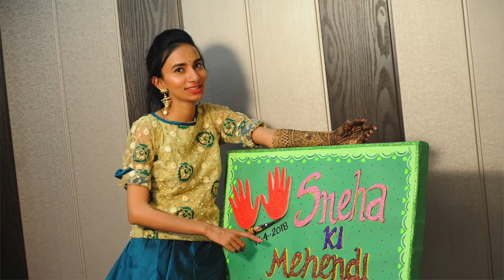Indian Wedding Outfit Ideas- Men & Women | How to Choose Outfits for Each Function [Bride & Groom]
Indian Wedding Guest Outfit Ideas for wedding guests, bride, groom , sister or mother of the bride ,men or a bridesmaid.